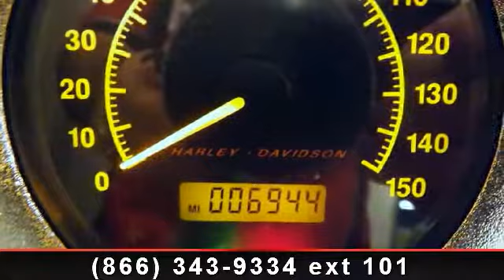2008 Harley-Davidson VRSCAW/A - V-Rod - RideNow Powersports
105th Anniversary Edition With Some Great Additions And Accessories! Descendant of the original V-Rod that helped launch the power-cruiser segment, the VRSCAW V-Rod rolls on a huge 240 mm rear tire, with forward controls and pull-back welded handlebar. The new 1250cc liquid-cooled Revolution V-Twin engine sends 121 peak horsepower and 84 ft.-lbs. of peak torque to that brawny rear tire in 2008.